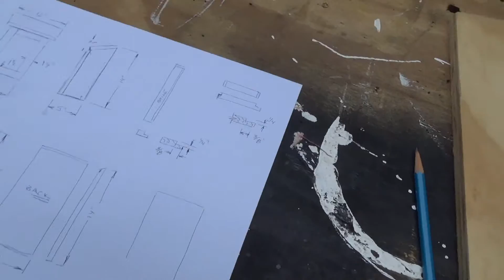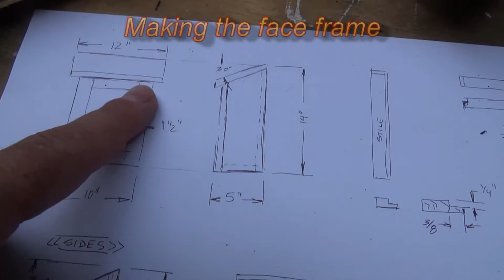Weather Station Transmitter Box - Protecting the Sensors. FTHVN 401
I have two electronic weather stations that have a senor that that needs to be outdoors, but still protected from the weather.  In this video I build a wooden box to house these little transmitters and keep them out of harms way.

FTHVN 401